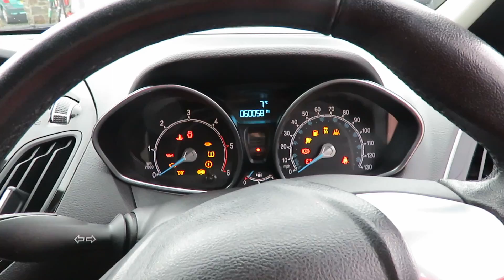Ford B-Max TDCI Zetec for sale. B V Rees.